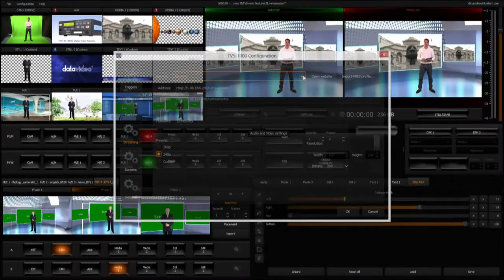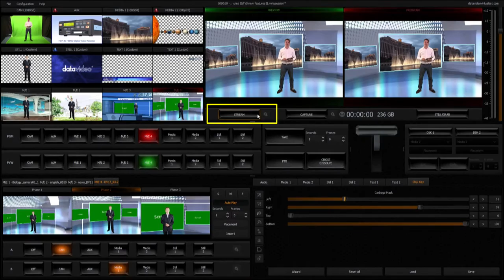Datavideo TVS-1000 Trackless Virtual Studio System - AUX Card | Dual format record | Streaming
This is the a video to show you the unique functions of AUX Card, Dual format recording and easy Streaming function of TVS-1000 Trackless Virtual Studio System.

The TVS-1000 is a 5 in 1 design which consists of trackless virtual studio system, video switcher, character generator, video recorder and web streaming encoder. It's a versatile, easy to use and cost-effective solution.